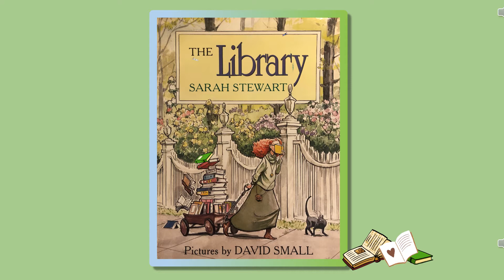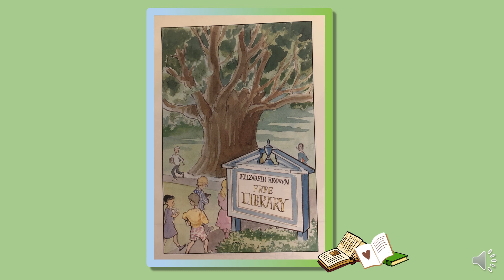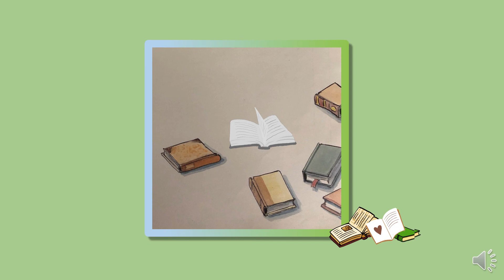The Library read by Mrs Dorsey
Enjoy a story about a real person, Elizabeth Brown, in the book, The Library.